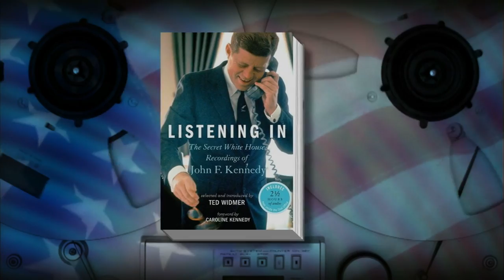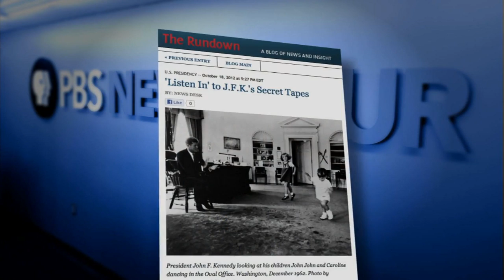New Collection Listens in on JFK's Secret White House Tapes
A new book, "Listening In: The Secret White House Recordings of John F. Kennedy," shares a treasure trove of the president's secretly-recorded phone calls, meetings and private reflections. Gwen Ifill talks to Ted Widmer, historian and librarian of Brown University, who edited and annotated the tape transcripts.